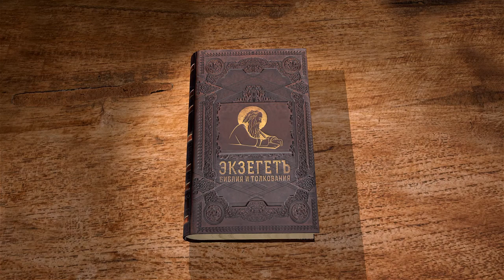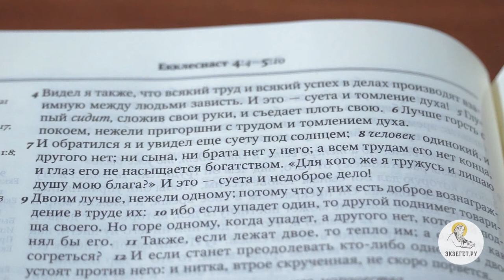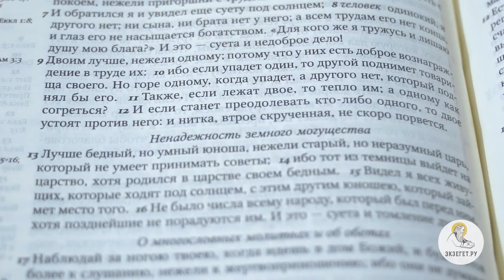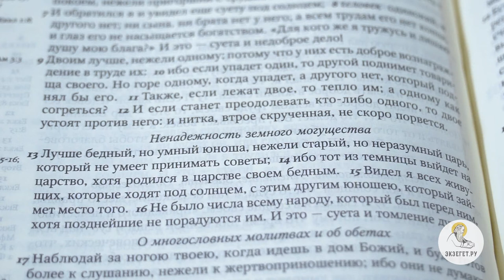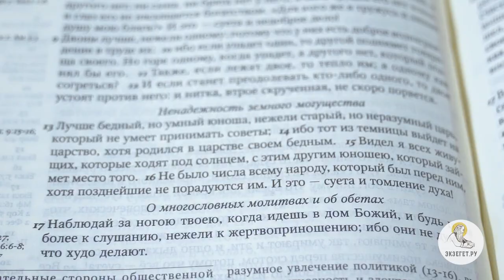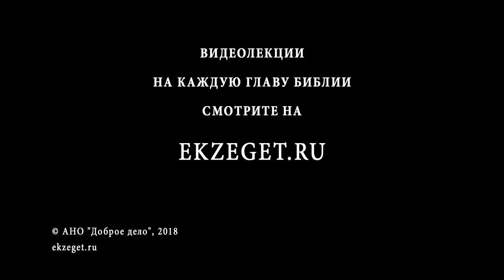Книга Екклесиаста. Глава 4. Священник Александр Сатомский. Ветхий Завет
Много видов суеты под солнцем - притеснения, зависть, накопление богатства для себя одного. Екклесиаст утверждает важность дружбы, но возвращается к мысли о суетности дел человеческих. Истолковать книгу пытаемся вместе с Александром Сатомским, настоятелем храма Богоявления в г. Ярославле.